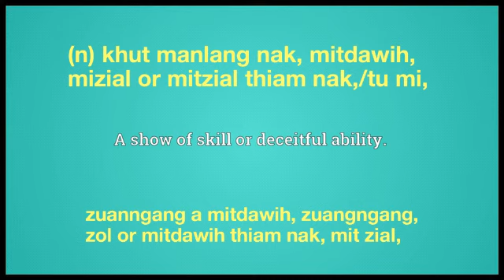legerdemain meaning in Ngawn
legerdemain = (n) khut manlang nak, mitdawih,
mizial or mitzial thiam nak,/tu mi,zuanngang a mitdawih, zuangngang, zol or mitdawih thiam nak, mit zial, khut ngang, zuan ngang, khut manlang,